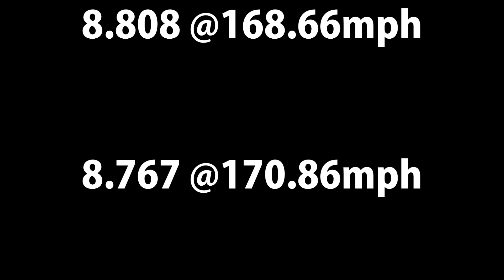Eladio Cruz Sets the True Street Record at World Cup Finals 2013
Eladio Cruz and his Nitro Performance team go 8.72 at World Cup Finals in True Street trim (67mm) - FTW Racing Fuels- Chris Miller Tuned. Maryland International Raceway.
Follow on Facebook.com/TheSauceSpot for more coverage.